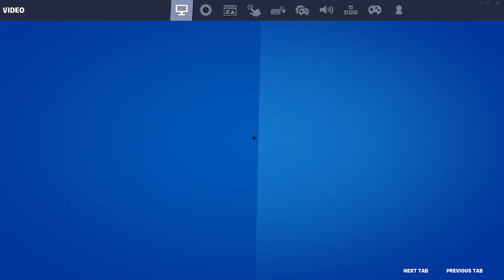Back to fortnite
HEEY  Guys i am back am greater than ever todays video we are playing Fortnite